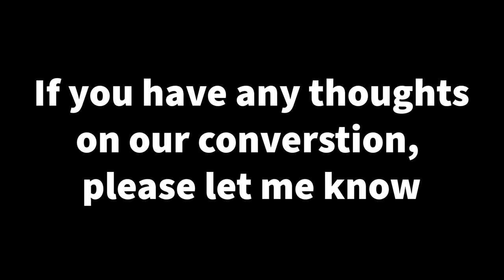Sketchy Van Podcast #48 - Alex Sinclair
Alex is a comic book colorist, fine artist, illustrator, and painter. He's worked with some of the legends of comic books like Jim Lee, and has influences a huge number of people through his art.

In this episode we talk about his experiencing pursing art as a career, and how he's managed to keep it sustainable for nearly 30 years.